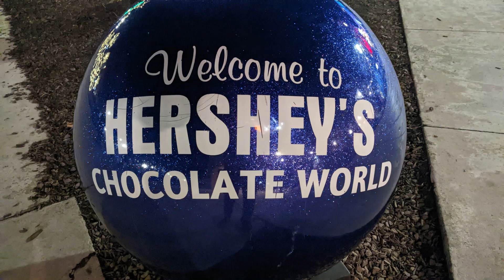Holly Jolly Trolley - Hershey's Chocolate World